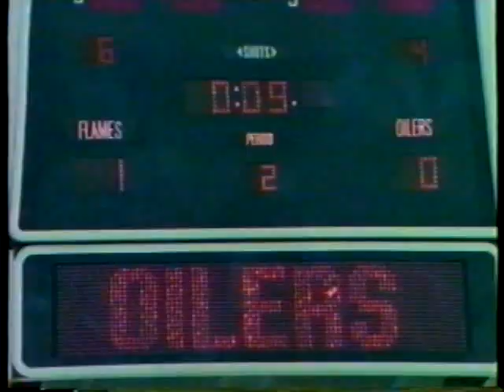Edmonton Oilers Boys On The Bus Video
Very rare music video that went along with the 1987 "Boys On The Bus" movie about the Edmonton Oilers of the glory years. Best hockey team in history, in my opinion.